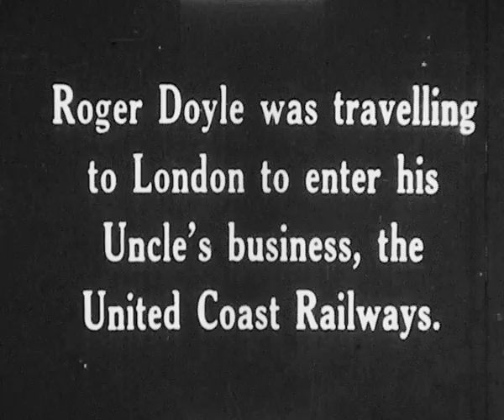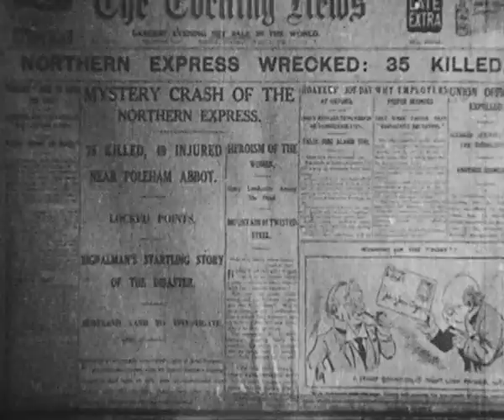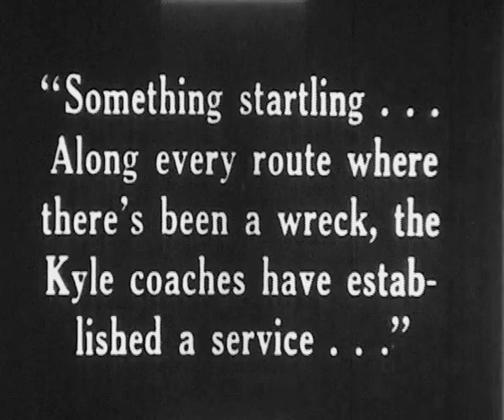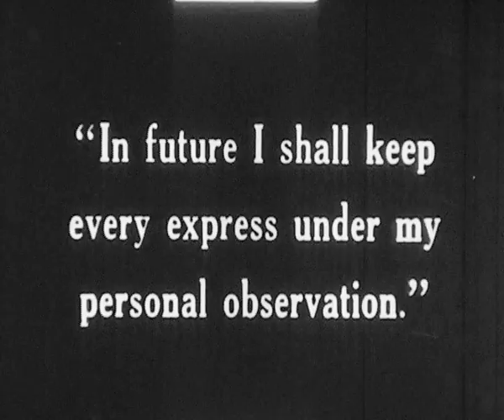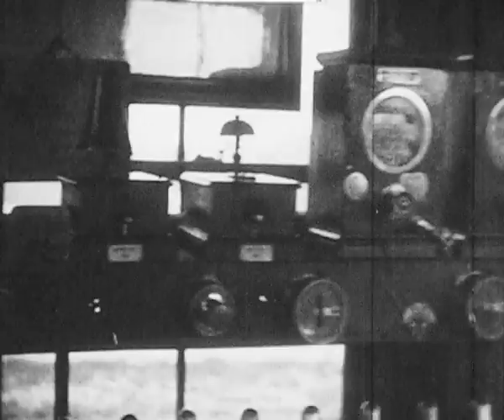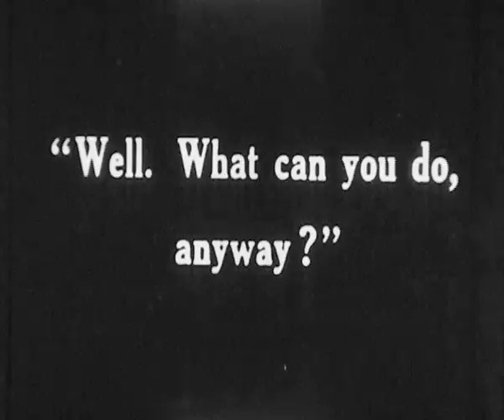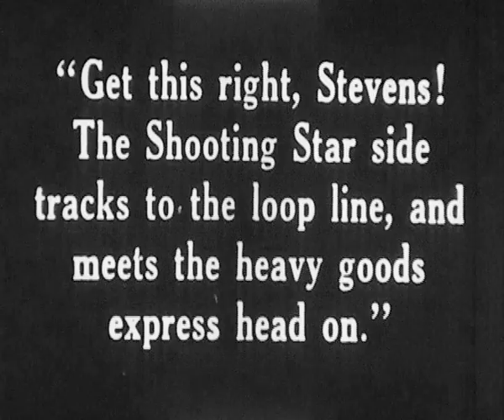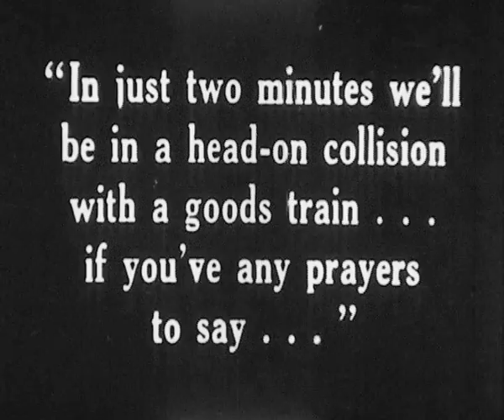The wrecker - UK 1929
The Wrecker is a British film that tells the story of a crook who organises train crashes to discredit the railway, in favour of a rival bus company. The stunts in this film were groundbreaking for 1920s British cinema A scene wich has been discribed as "the most spectacular rail
crash in cinema history" was recorded by 22 cameras.

Once thought lost, this rediscovered film has been
restored and newly released in 2009, 80 years after its premiere. It was not seen for seventy years.
This video shows a transfer of my 9,5mm Pathéscope version of the movie.
Video transferred by Unknown Cinema.

(The complete 74 minute version of The Wrecker is released on DVD by Strike Force Entertainment.)